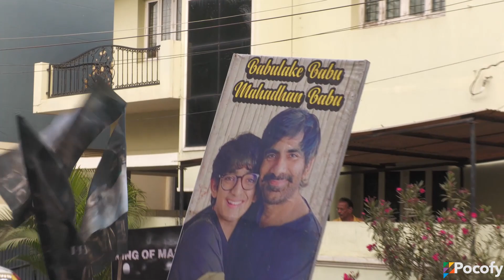Mass MahaRaja Ravi Teja's Eagle Movie Success Celebrations | Navdeep ,Karthik Gattamneni | POCOFY